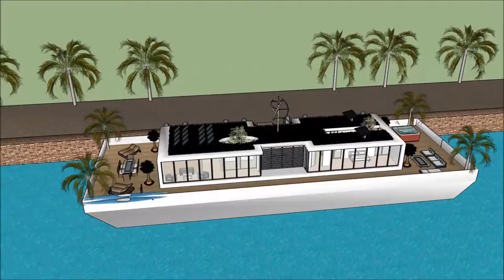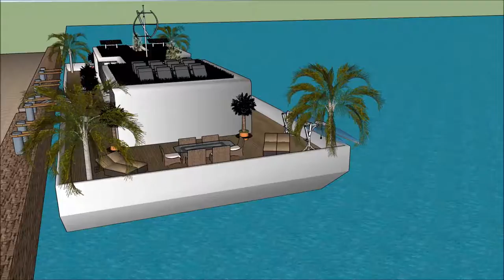Rumah kapal terapung Bangunan rumah minimalis modern cina 3d animasi arsitektur arsitek otodidak kem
The floating house villa houseboatzania launching an innovative high-end luxury yacht floating house villa mansion home design potentially as a display of exhibition of the Rumah kapal terapung Bangunan rumah minimalis modern cina 3d animasi arsitektur arsitek otodidak kem.

The collection of the Floating house villa houseboatzania concept of Rumah kapal terapung Bangunan rumah minimalis modern cina 3d animasi arsitektur arsitek otodidak kem consists of high luxury and architectural art pieces in minimalism combined with living on the waterfront of the harbour.

The floating house villa mansion yacht design has the basis to sustain living with high standards and contemporary structural design - Rumah kapal terapung Bangunan rumah minimalis modern cina 3d animasi arsitektur arsitek otodidak kem with numerous of prospects for excessive living and celebrating the desire of life worldwide: